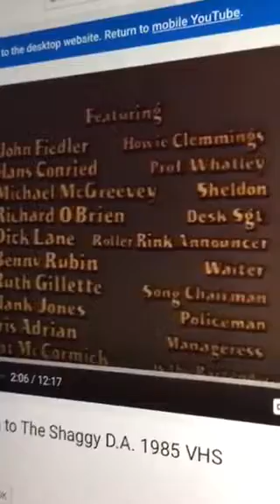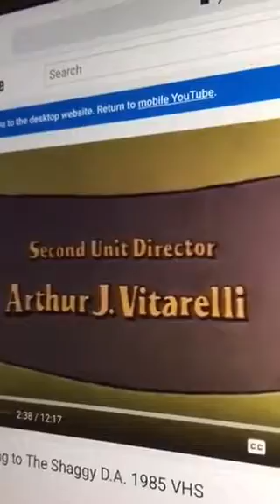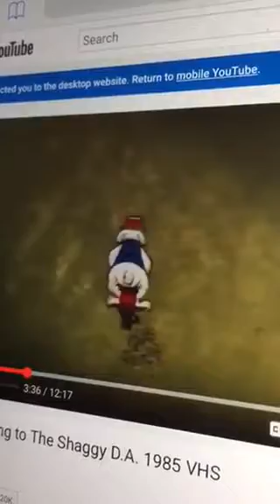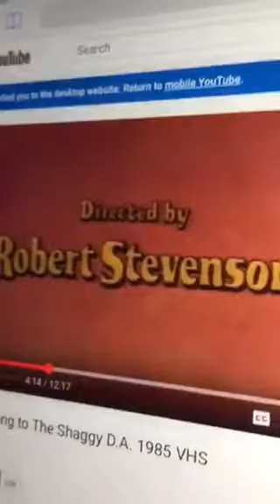Shaggy for President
VOTE FOR SHAGGY CUZ HE’S NUMBER ONE!!!